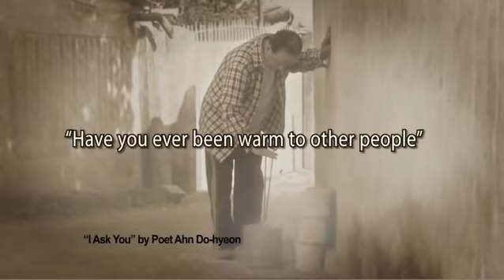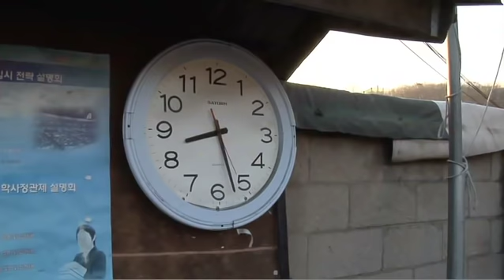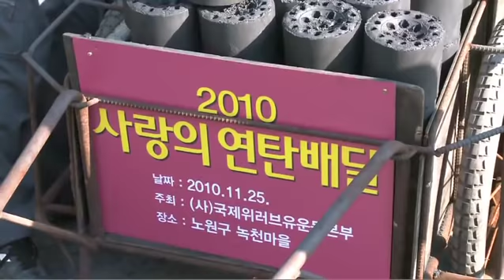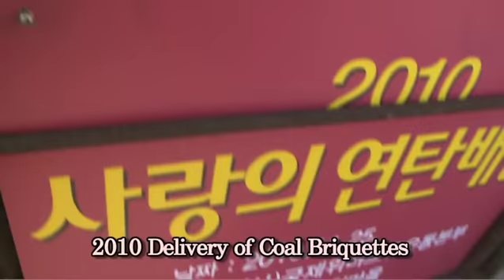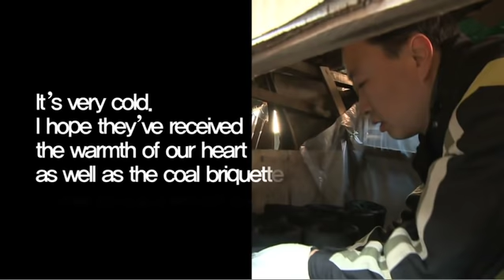2010 Delivery of Coal Briquettes_ WeLoveU Foundation Zahng Gil-jah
【English】